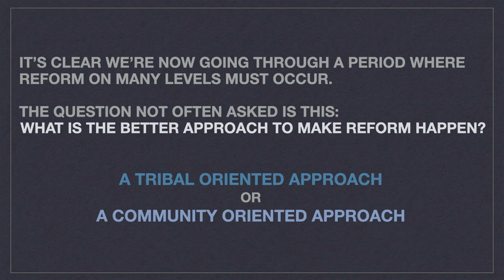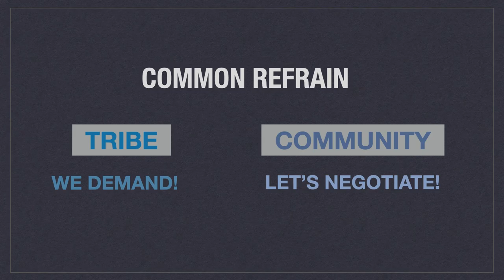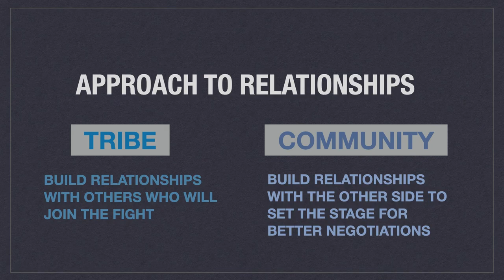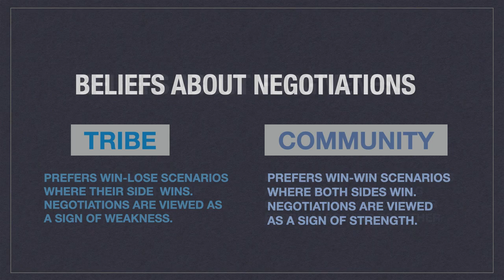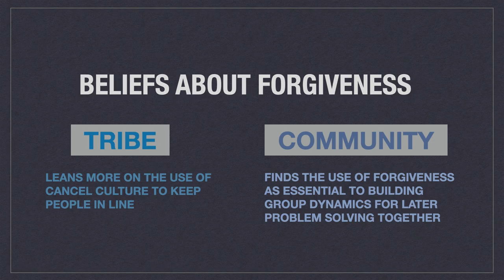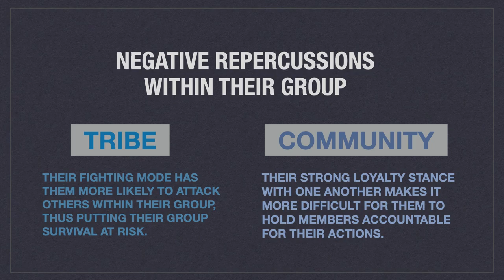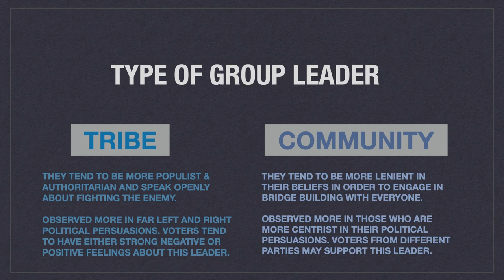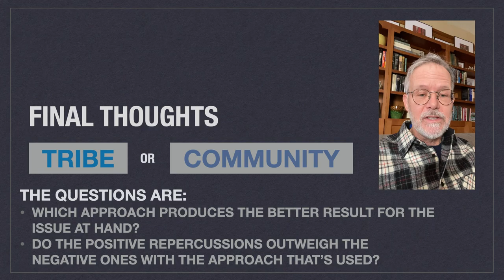Tribes and Communities; an analysis of both approaches to address reform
This is an objective analysis of two uniquely different approaches used to create needed change in our society; one used by tribes and the other used by communities. Both approaches have their positive and negative attributes.

Many of the roadblocks to communication occur because both sides are working out of a different framework for problem solving. Understanding the other person's framework is half the battle. It is hoped that learning more about these frameworks might help us address the polarization that is weighing heavily within our communities across the U.S. and our planet.